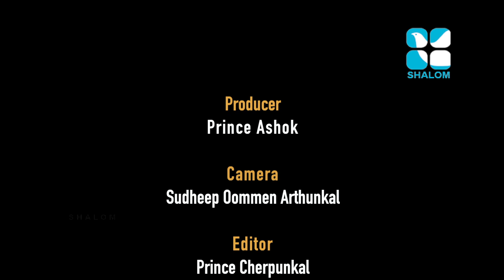Gurucharanam | ഗുരുചരണം | EPS:473 | Fr. Bobby Jose Kattikad | ShalomTV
ഗുരുമുഖത്ത് നിന്ന് ദിവ്യഗുരുവിന്റെ ജീവിതത്തെ തൊട്ടറിയാൻ ഗുരുമൊഴികളുമായി ഗുരുചരണം.